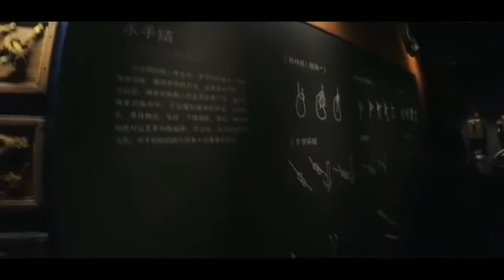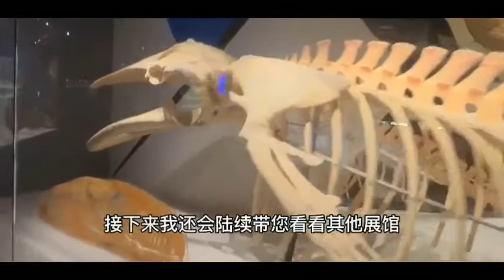“海上故宫”国家级海洋博物馆，探索之旅 中